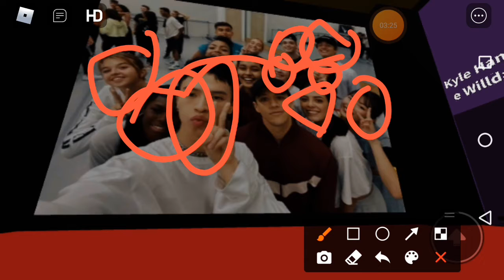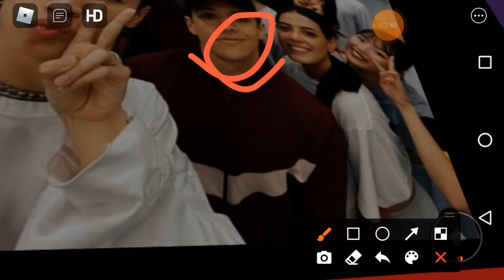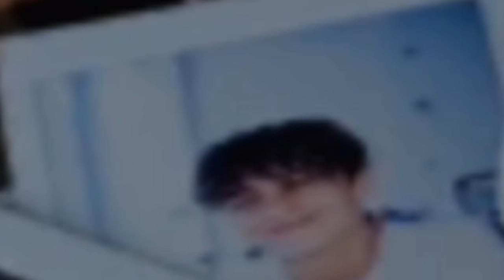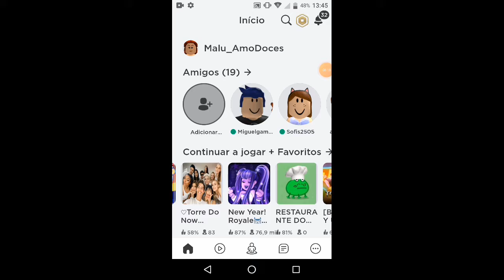Quiz do Now United!!!!